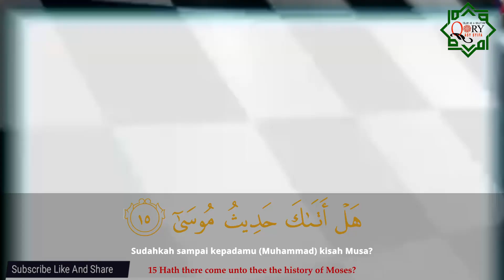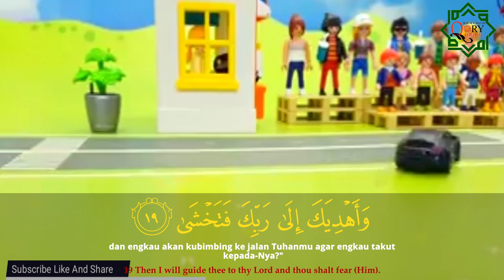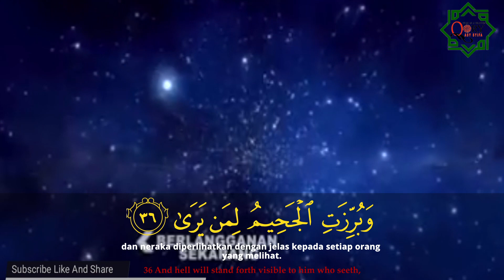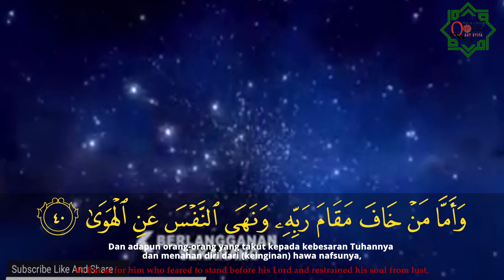BALAPAN MOBIL SERU!!!!!... TONTON YAA KESERUANYA SAMBIL NGAPALIN SURAH NAZI'AT JUZ 30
Sumber thambhain Di buat dari
sumber photo menggunakan
editing